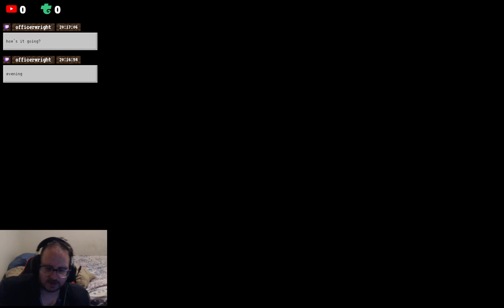Lost Hinna - (New Game Plus) Vision Of Mana Lets Play #07